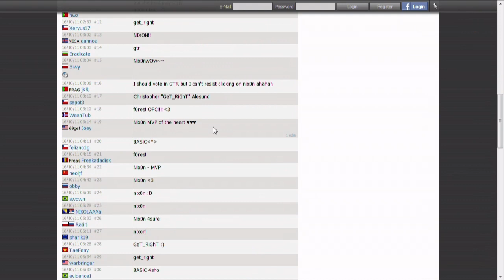ESL Classics: SK Gaming vs. fnatic - Map 1 Grand Final - IEM New York 2011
ESL Classics to bring back eSports History!